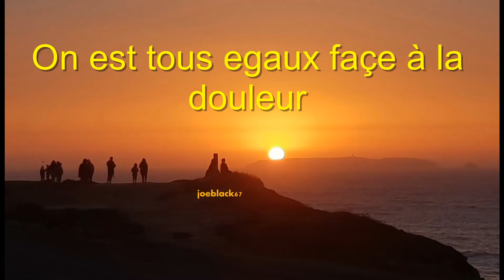DU 02.12. OU 10.12.2020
Salut à toutes et tous , des petit vidéos ici et ici à la Chaux-de-Fonds ( Suisse ) avec la neige et le temps du jour ...
Merci d'avance de votre visite , bonne balade @+